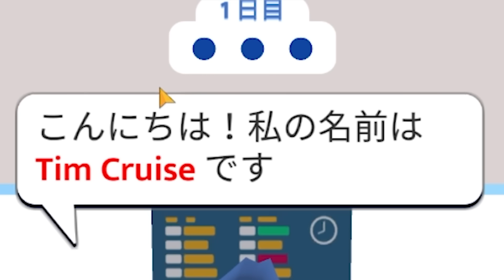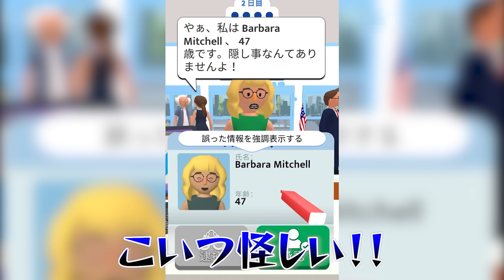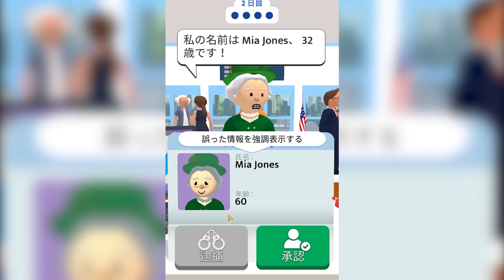バカな警備員が働いた結果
今回はバカな警備員が働くゲーム！✨

よろしくね！！✨

頭が悪いと即死するロブロックス がヤバすぎるｗｗｗｗｗｗｗｗ【 ROBLOX / ロブロックス 】

なにかひとつだけイタズラして盗むゲームをやった結果ｗｗｗｗｗｗｗｗ【バカゲー】